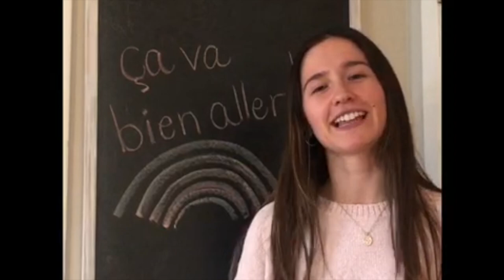À tous les élèves de l'école La Vérendrye!